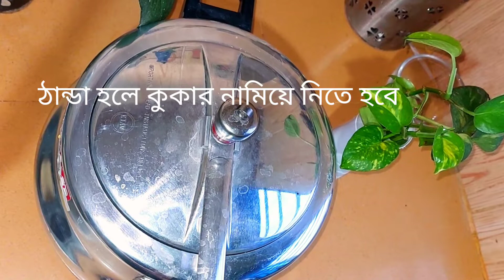প্রেশারকুকারে ঝটপট খিচুড়ি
প্রেশারকুকারে খিচুড়ি